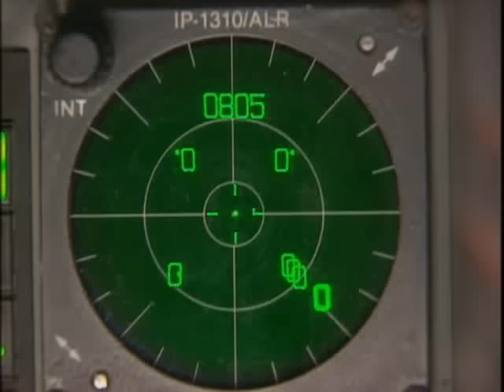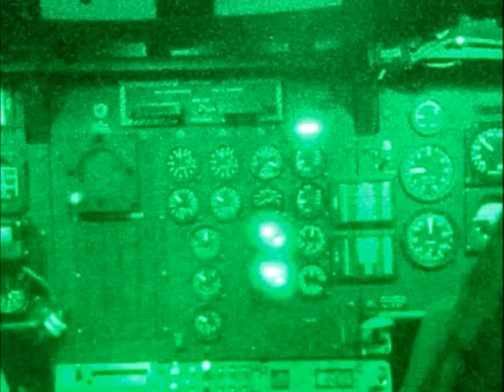Ray Mears' Extreme Survival S02E04 - Military Survival